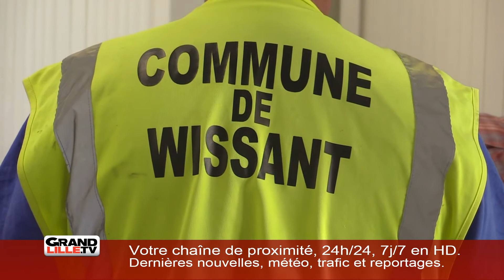Vendredi 19 Juillet 2019 - L'information du week-end